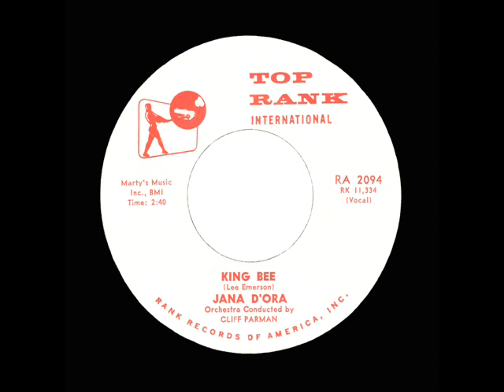Jana D'Ora - King Bee - Top Rank 2094